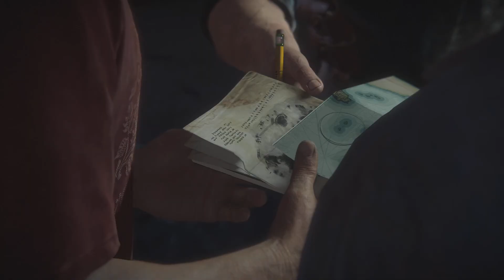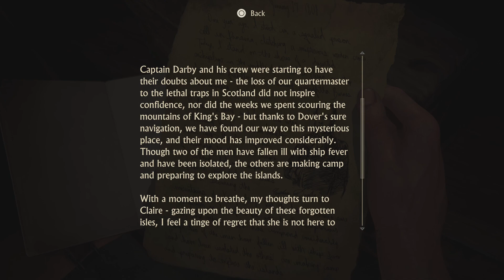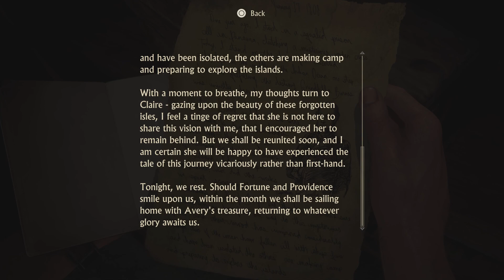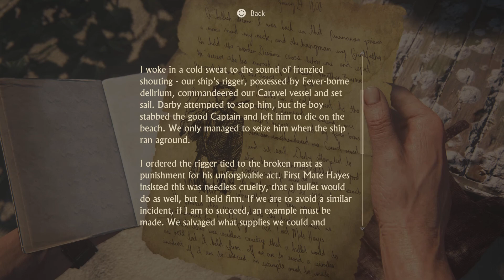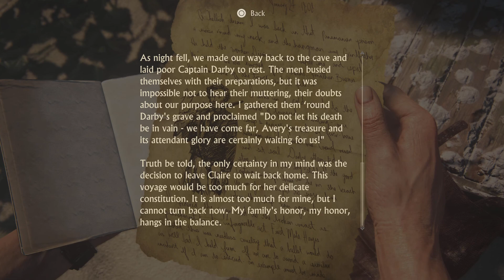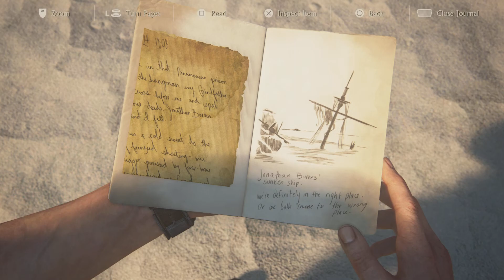Uncharted4: End of Thiefs Episode 9